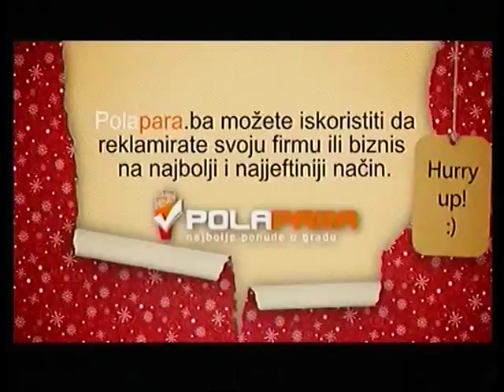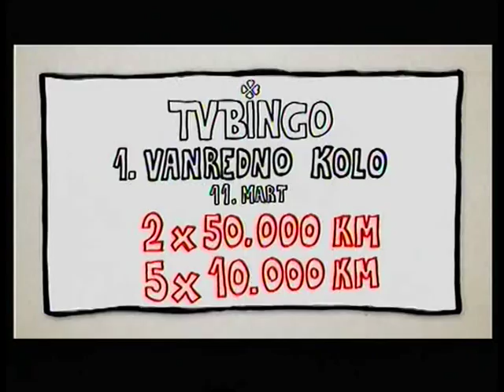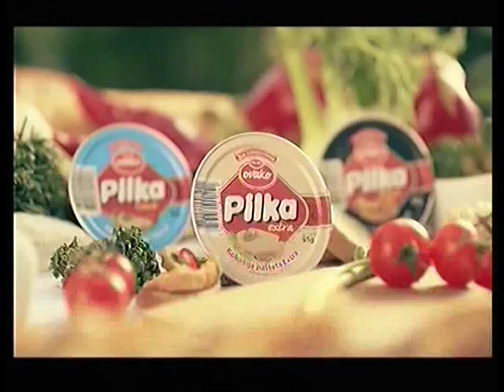AS EXKLUZIV SA MUHAMEDOM BIKIĆEM GOST KASIM KAMENICA